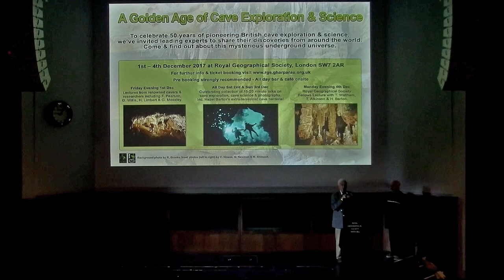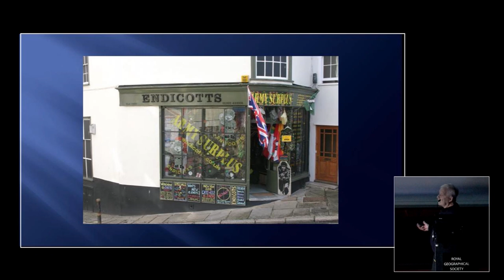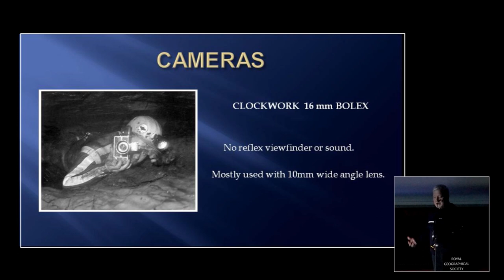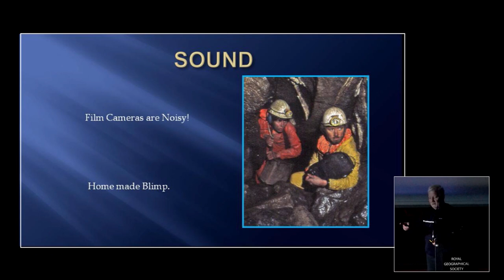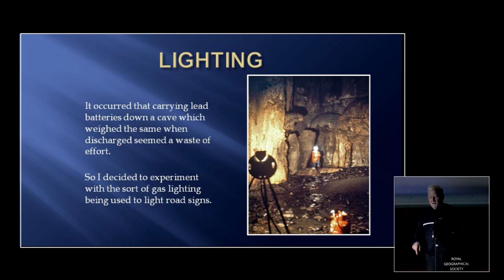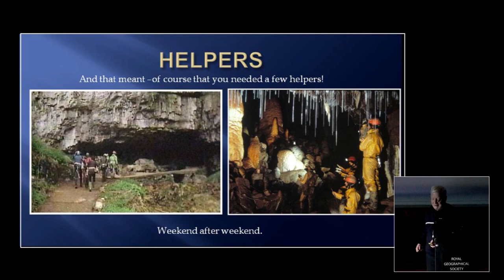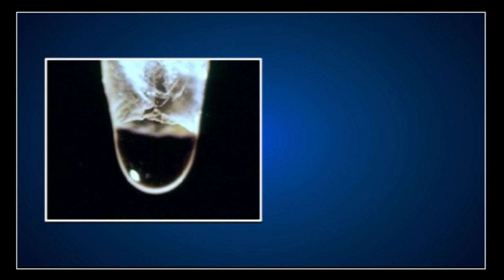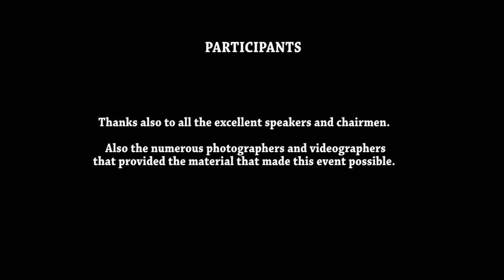SID PEROU - IT USED TO BE 'ARD.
THE DEVELOPMENT OF CAVE FILMING AND THE PART SID PLAYED IN IT UP TO THE REVOLUTION CAUSED BY MODERN DIGITAL TECHNOLOGY.